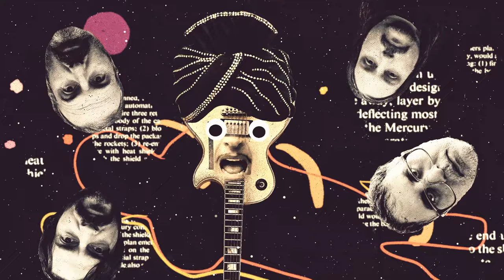SWAMI AND THE BED OF NAILS "HOW ARE YOU PEELING?"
VIDEO BY DAVID DA CRUZ
SONG RECORDED BY BEN MOORE AT SINGING SERPENT AND JOHN REIS AT CITY OF REFUGE
MIXED BY BEN MOORE
SWAMI JOHN REIS: VOCALS, GUITAR, BASS, SYNTH
JOE GUEVARA: KEYBOARDS AND SYNTH
JASON KOURKOUNIS: DRUMS
BACK UP VOCALS: JACOB TURNBLOOM

Rock and roll, punk rock, Swami John Reis, Swami Records,